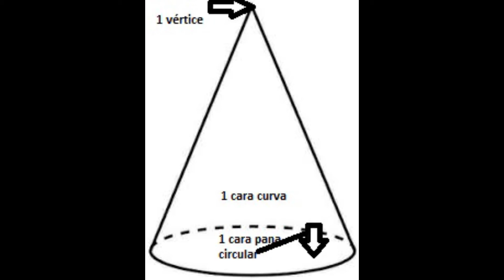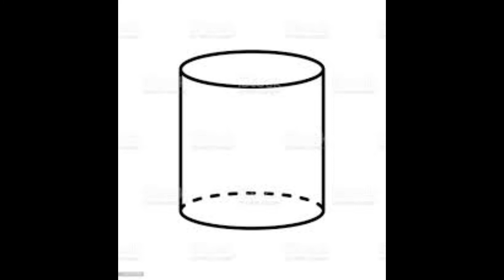¿Quién soy?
Matemáticas, segundo grado